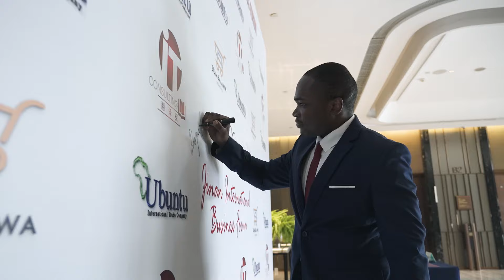Les Entrepreneurs Africains Réunis en Chine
Réservez dès maintenant votre place pour le plus grand événement commercial au monde, qui se déroule deux fois par an en Chine!

Découvrez Ubuntu International Trade Co., Ltd. Nous simplifions vos opérations d'import-export et d'achat de toutes sortes de marchandises en Chine. Profitez de nos conseils pour développer vos partenariats internationaux.